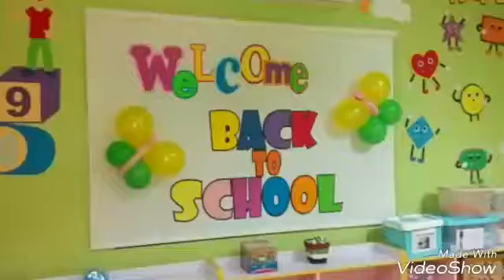Welcome Back Butterfly Class!!! 🎉🎊 (Feet Painting 👣)